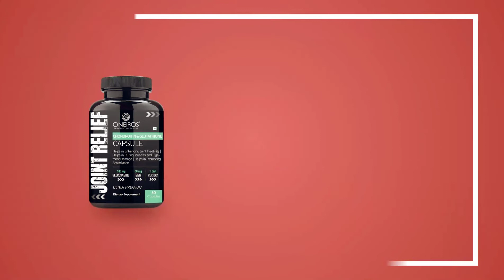Oxi9 Joint Relief - Chondroitin & Glutathione Capsule 60 oxi9 parabenfree sulphatfree #8469176410